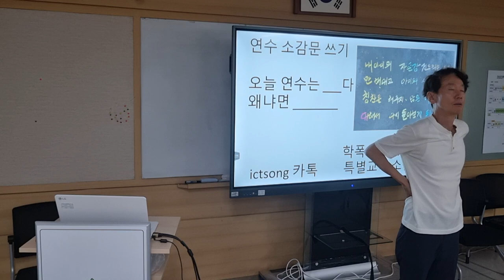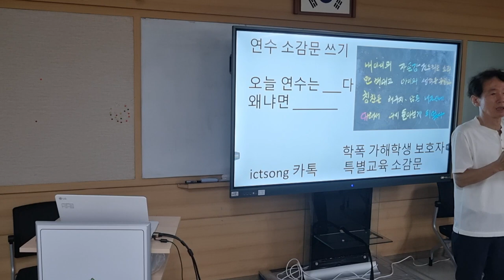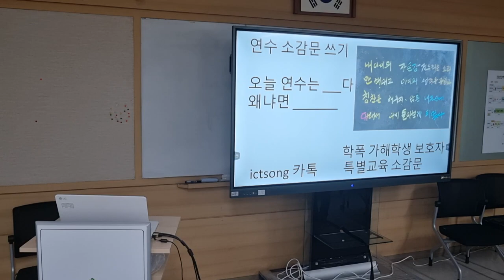자존감이 가장 필요한 이유는 엄청난 전이력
서울 영등포중 학부모 연수